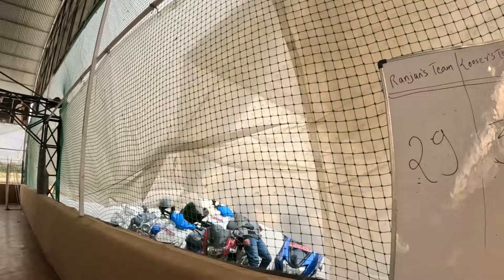EKLAI FARM MA YESTO BHAYO || NINDRA LAGENA